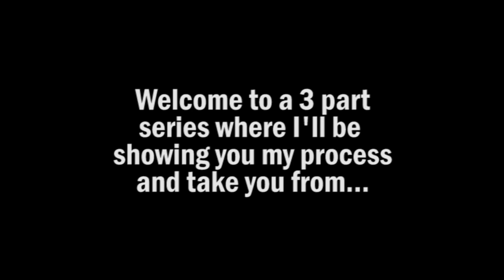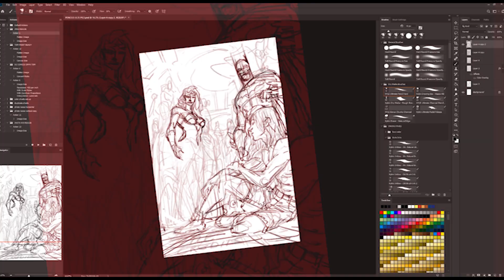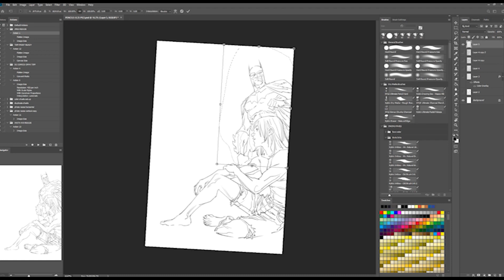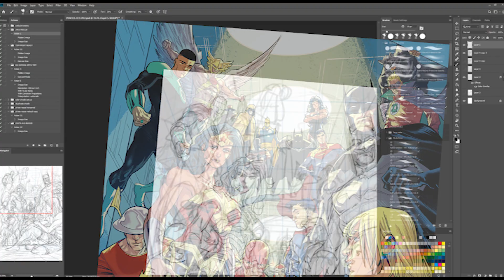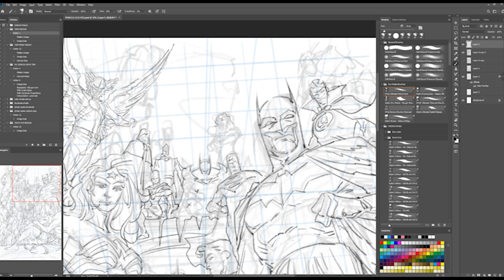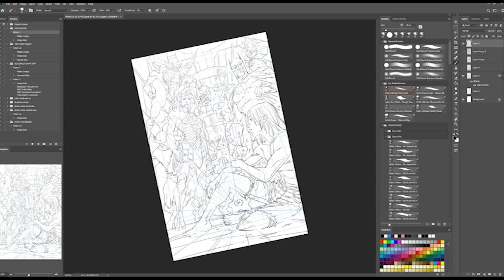DIGITAL PENCILS COMIC ART in PHOTOSHOP- JUSTICE LEAGUE ART PROCESS- PART 1 of 3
Doing a bit of a throwback fjmbtsthursday style posts. I'm breaking down each step of my art process, from pencils, inks and colors. This will be a three part series, released on consecutive days. Hope you all enjoy!

NOTE: I totally screwed up the resolution on this. So please forgive the lo-fi feel. I'll get it right on the next video!